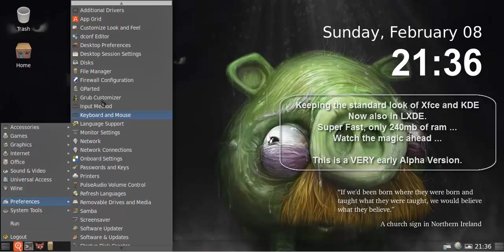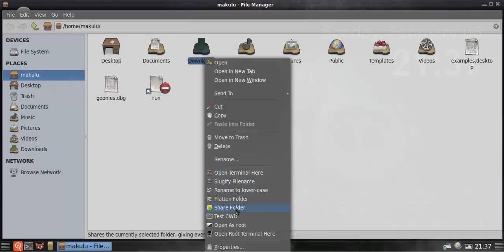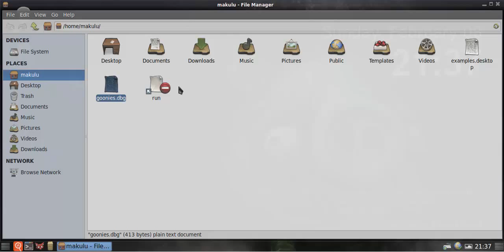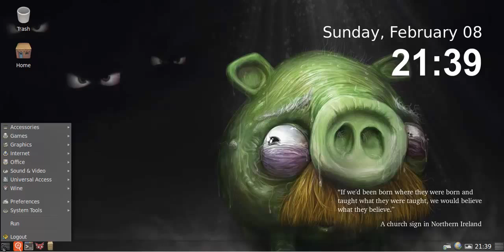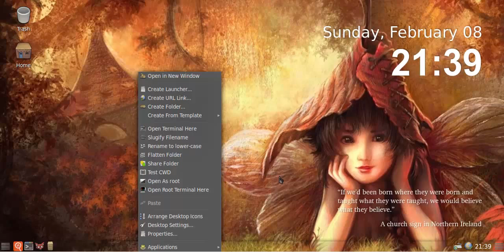Early MakuluLinux LXDE Alpha Version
This is an Very early alpha preview of LXDE, it is a combination of LXDE & XFCE, running on 240mb of ram with all the special effects enabled. This is going to be a very snappy and speedy Edition when it is done...